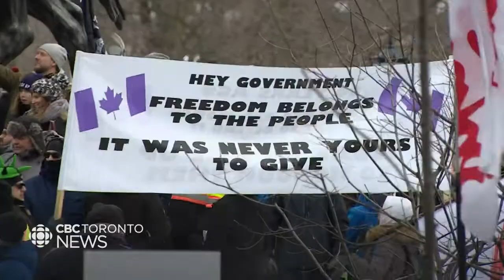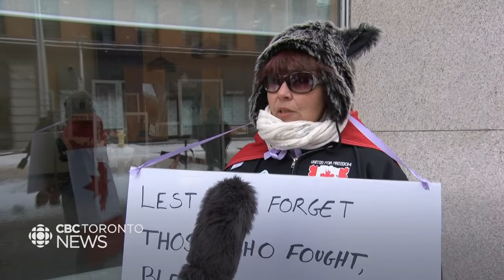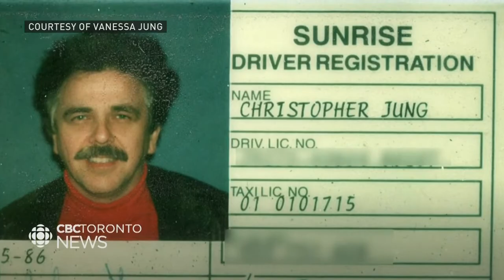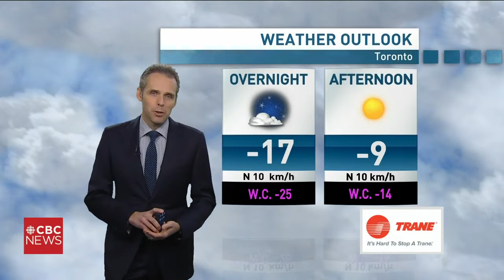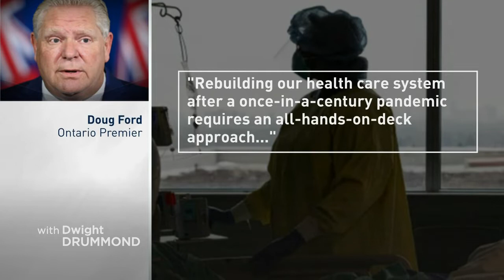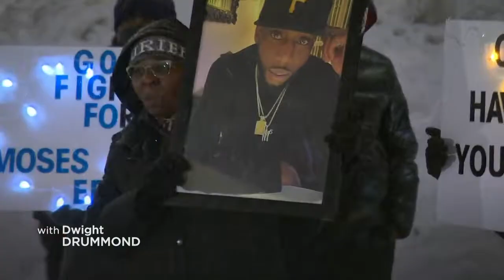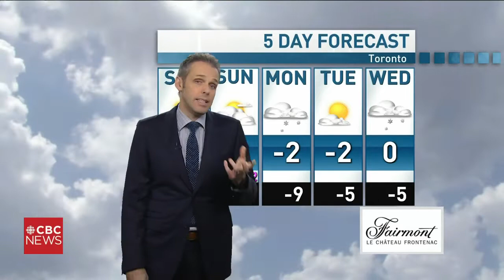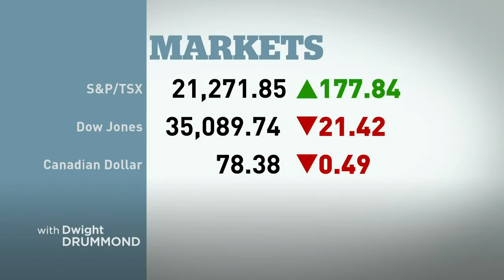CBC News Toronto - February 04, 2022 [Late Night]